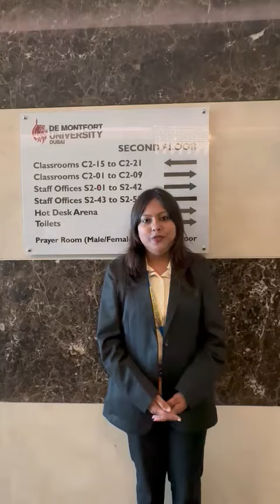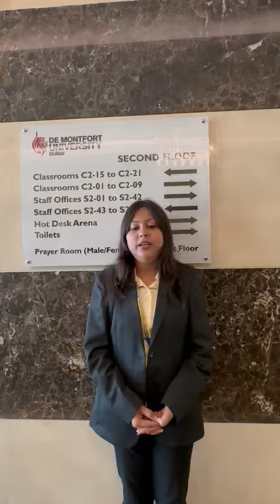Ritika Singh | International Immersion Program | GIMS | Dubai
Embarking on a journey of discovery with Fernweh 2023! 🌍

Ritika Singh - As dive into the International Immersion Program.